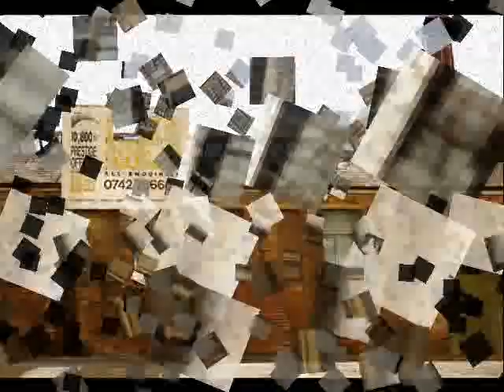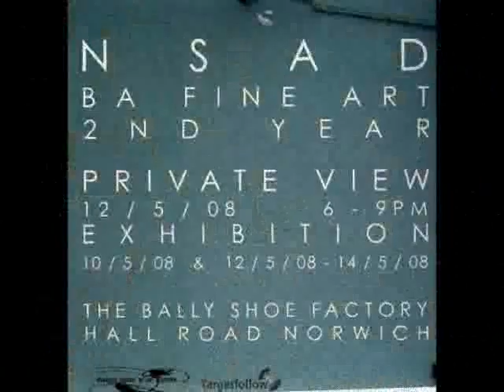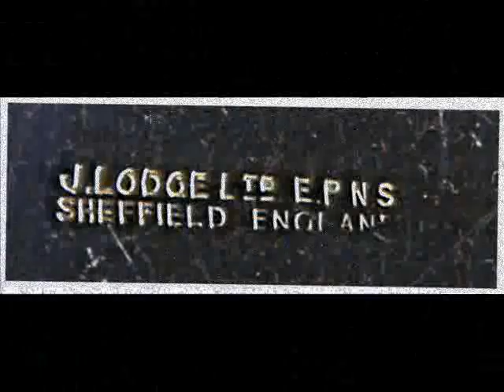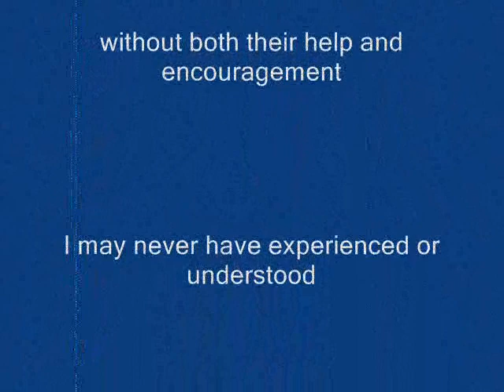J Lodge EPNS Ltd Sheffield England